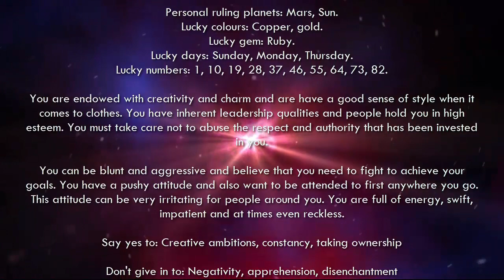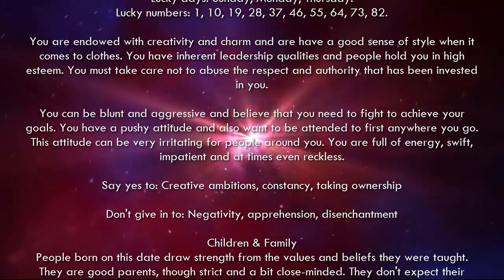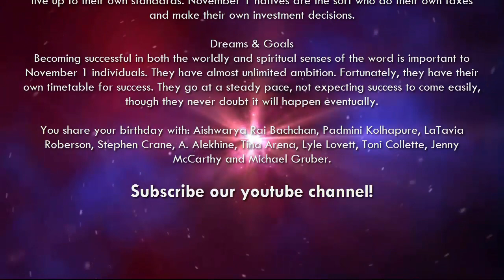November 1 - Birthday Horoscope Personality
Your Free Birthday Horoscopes and Predictions Personality in November. If your Birthday is November 1 and your Zodiac Sign is Scorpio. Birthday Horoscope for November 1st.